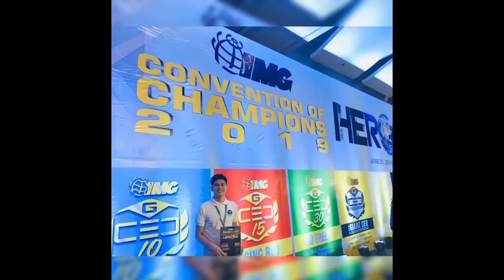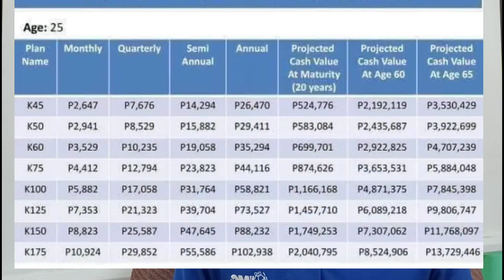INVESTMENTS? LIFE INSURANCE? HEALTHCARE? 3 Major Financial Needs na Kayang Simulan ng mga OFW!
BUILD YOUR 3 MAJOR FINANCIAL NEEDS for your Strong Financial Foundation.

1. LONG-TERM HEALTHCARE.
This is the answer to your healthcare needs when you retire or get old. How comfortable your health care situation will be after you turn age 60 depends on the decision you make today.

2. INCOME PROTECTION This will protect your family if you die too soon. Life insurance protection can help you replace your income, help finance your children's education, pay estate tax, pay debts, etc. instantly.

3. INVESTMENT This is the answer if you live too long. This will generate continuing income for you when you retire. It is your money working for you.

May  KAISER Long Term Care ka na ba?

Kaiser Long Term Care (also known as "Kaiser Ultimate Health Builder (3in1 Plan)" - is an HMO (Health Maintenance Organization) savings plan which is a complete Financial Solution that answers our 3 major financial needs:💥

1. Healthcare - magagamit natin when we got sick, hindi na natin problema yung pampaospital. At cover tayo nito even when we retire - kung saan mas kailangan natin yung healthcare, kasi dyan na naglalabasan yung mga health conditions.💥

2. Life_Protection - in case something will happen to us unexpectedly - maaga tayo tinawag ni Lord, makaka-receive ang family ng life insurance money. This is crucial especially kung ikaw ay breadwinner - hindi na problem ang mga gastusin, pampaaral sa mga anak, at magagamit din na makapag-start ng business to generate continuous income. 💥

3. Investment - kapag blessed tayo ni Lord with long life - it's good news, pero ang tanong ngayon, "enough ba ang savings natin to support our needs when we retire?" - This will generate passive income sa ating retirement years, ito yung panahon na hindi na tayo kumikita ng active income kaya kailangan natin magbuild ng passive income as early as we can para kahit na hindi na tayo nagtatrabaho ay pumapatak parin yung income.
Grow your money faster, better, and safer by investing in Kaiser Long Term Care with 10% average returns per year. 💥
"Time is precious and regret is always at the end. Take control of your future while you can."
Be Healthy and Insured while investing!💥
Act Now, secure your future!
 If not now, when? kung wala ka nang oras? If not this, what else out there💥

GET YOUR FREE KAISER QUOTATION TODAY!!! 👇👇

Paki click ng link para ma add niyo po ako sa facebook. Thanks po.